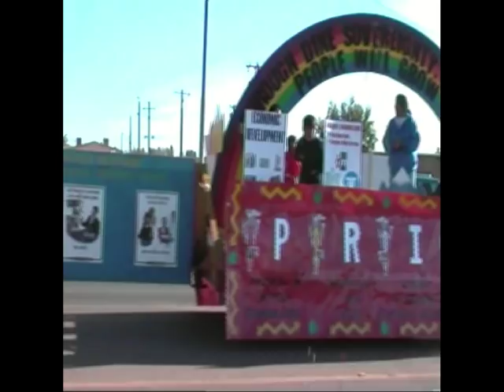Navajo Annual Fair in Tuba City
From my first DV-camera 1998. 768*576